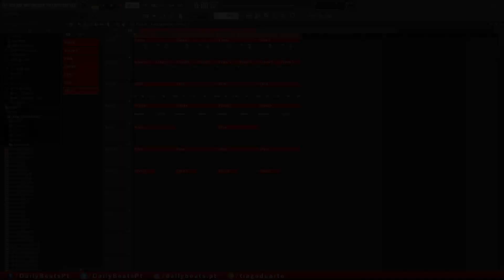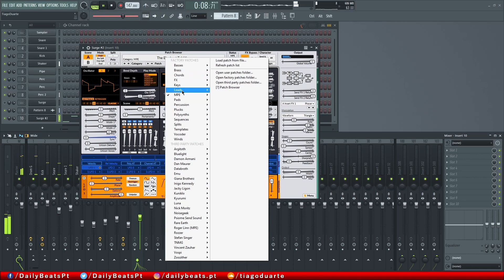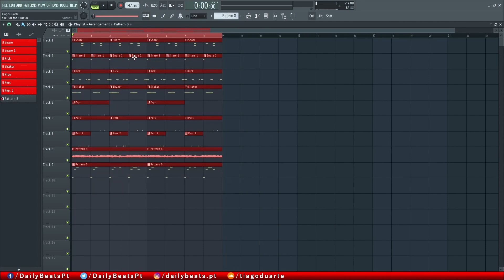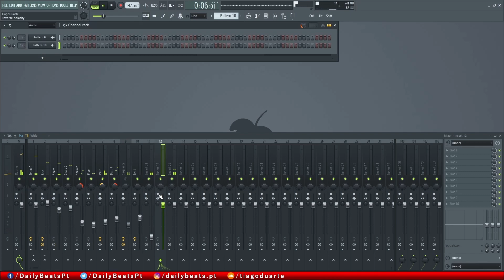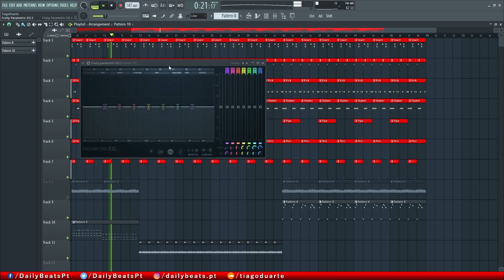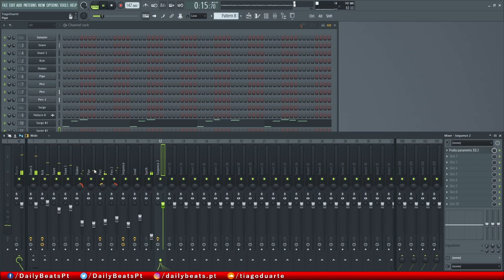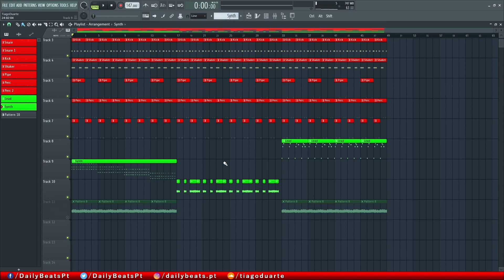Como Fazer Trap - Synths [FL Studio]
Olá, neste video mostro Como Fazer Trap Synths. Este é o segundo video de uma serie de videos curtos que vou fazer sobre como Fazer Trap. Desta forma foco em topicos especificos e consigo explicar os vários elementos da construção de beats. Neste video, faço 3 melodias diferentes para dar variação ao instrumental e para ter material suficiente para fazer um arranjo interessante. Para veres o video completo onde eu mostro todos os elementos, a seleção de sons e os efeitos que apliquei aos drums, considera tornares-te um Membro Premium.
Like ✔ Comenta ✔ Partilha ✔